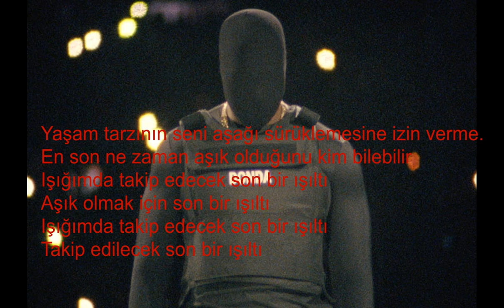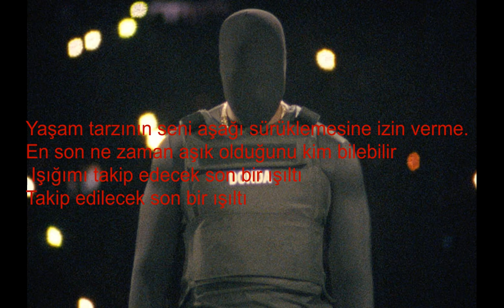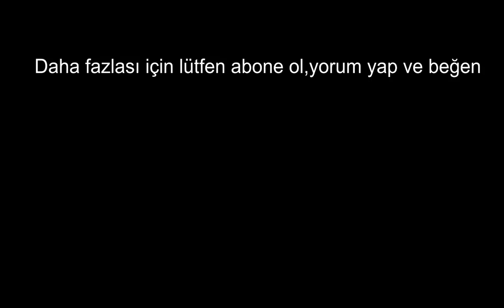Kanye West-Believe What I Say (TÜRKÇE ÇEVİRİ)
kanye west believe what i say türkçe

I will share videos about dogs,cats,plants and other things.Have fun!